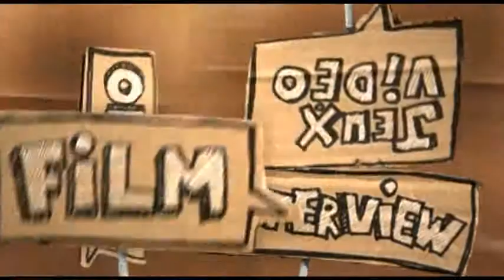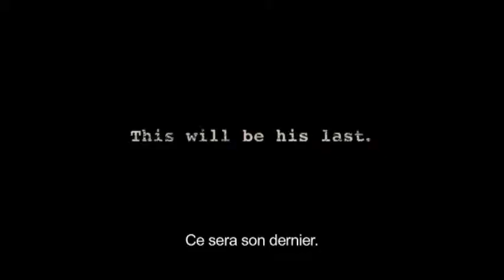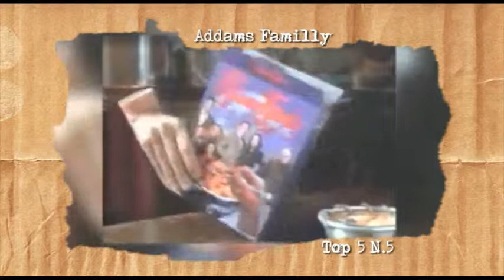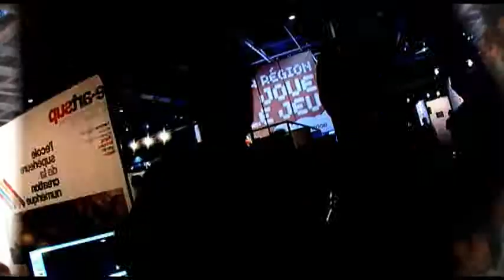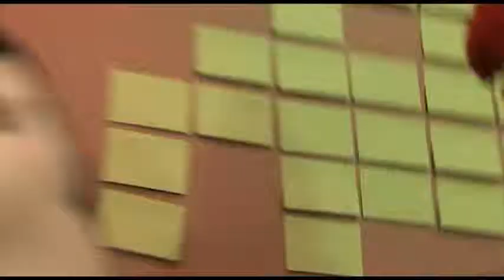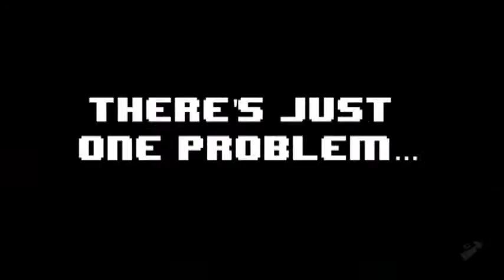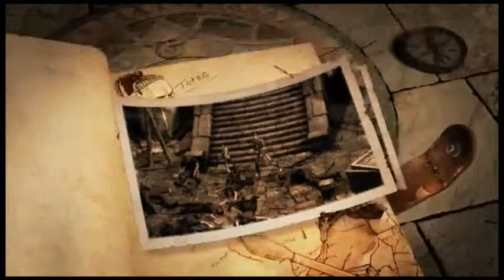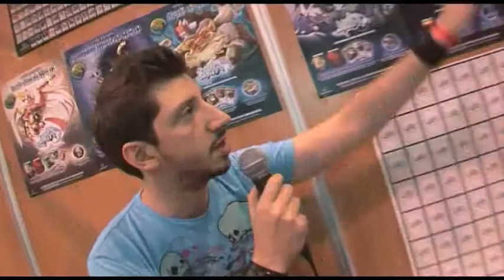JLSVT S02_02 (Festival Jeu Vidéo)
Monsieur Poulpe et Davy Mourier sont au Festival du Jeu Vidéo. Pour cette émission spéciale, ils nous parlent de Shank, Scott Pilgrim vs The world, Limbo, Lara Croft and the Guardian of Light, Le Dernier Exorcisme ou encore Resident Evil : Afterlife.